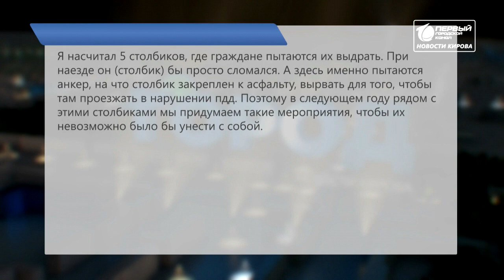Столбики на Воровского украли Новости Кирова 12 10 2010